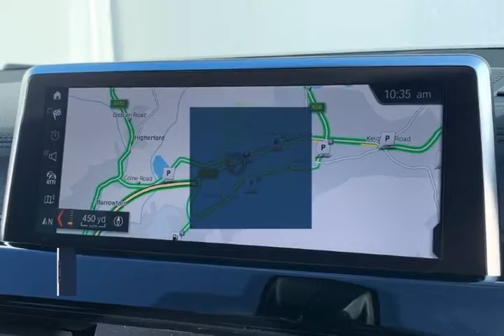BMW X2 M35i 5dr Step Auto 2020 - Lloyd Motors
Check out this BMW X2 M35i 5dr Step Auto 2020, Automatic. Color: transmission in Alpine White. Let's give you a quick walkthrough of the specifications: Features on our BMW X2 M35i Hatchback include; Non-Metallic Alpine White Finish,  Black Dakota Leather with Perforation,  Electric Folding Door Mirrors,  Vision Pack,  M35i Pro Pack,  and more. To arrange a viewing,  request a personal video presentation or proceed with purchase please get in touch. Any part exchange a pleasure & competitive Finance solutions on request., Low Mileage, Built-In Sat Nav, 5 Star Safety Rating, Full Service History, Leather Seats, Mobile Phone Technology, Cruise Control, Isofix Child Seat Mounts, Smart Headlamps, Climate Control, Parking Sensors, Heated Seats, Camera. At Lloyd Motors, we are redefining the dealer experience.